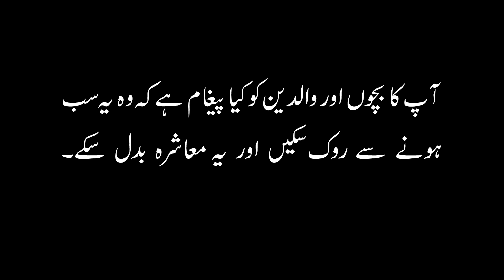An Unfortunate Story of a Mother in Old Age Home - Mansoor Azam Qazi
Parents are a gift of Allah who are to be cherished forever. There is nothing we can do to repay them. One feels weird,sad, awkward and increasingly depressing when we see the attitude of children with their parents as soon as they get settled in life and especially after marriage. Parents sacrifice their sleep, rest everything for us. Why do children abandon their parents? Why do they isolate them?
Remember - No one can take care of your parents as you can. Remember, your kids are watching you. Remember, your kids will not learn what you say, theyll remember your actions. What you sow, you'll reap.